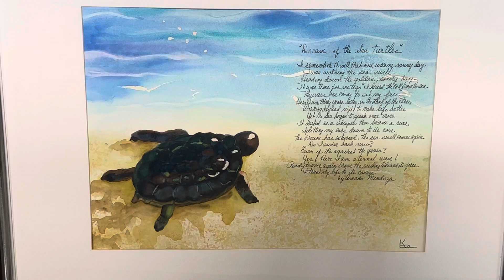Dream of the Sea Turtles @docyodamendoza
Sharing my Sea Turtle poem published in Poetry.com many decades ago as I was informed one of our friends knows someone who wishes to work with Sea Turtles in Brevard county. I wrote this poem to honor all who risk their lives leaving their country of birth and immigrating to another country with the dream that one day their children can have a better life. The odds for any sea turtle to survive child birth is astronomical and I salute all who survive in the Land of their Choice and help their children have a better life.
Merry Christmas and God bless all of you who dream of a better world. Hope you know we pray for all to find peace and success.